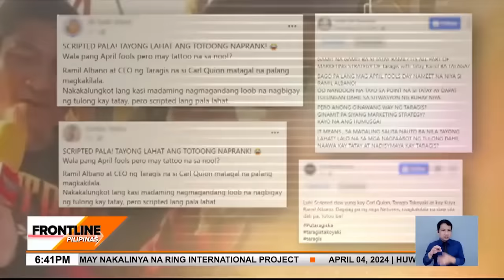Lalaking nagpa-tattoo sa noo kapalit ang P100,000, nilinaw na hindi gimik ang sinalihang contest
FrontlinePilipinas | Walang halong gimik — 'yan ang sagot ng lalaking nag-viral matapos magpa-tattoo sa noo, kapalit ang premyong inalok sa pa-contest na prank lang pala.

Nagbabala naman diyan ang Department of Trade and Industry DTI. News5 | via Briane Basa